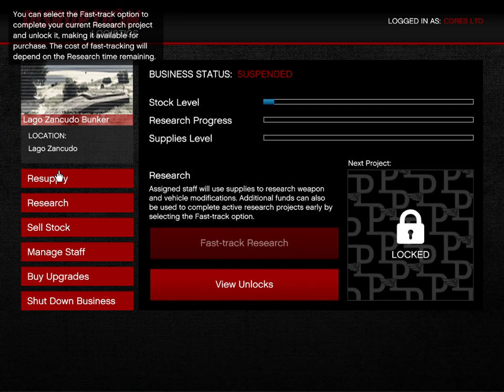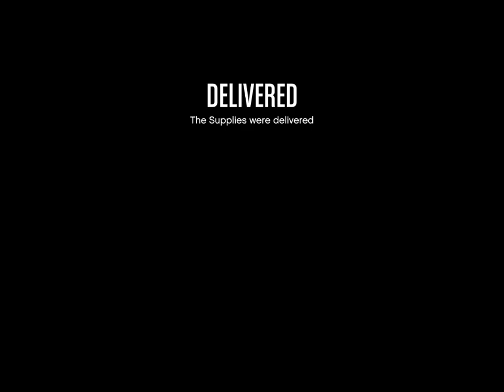GTA V Bunker work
Bunker work